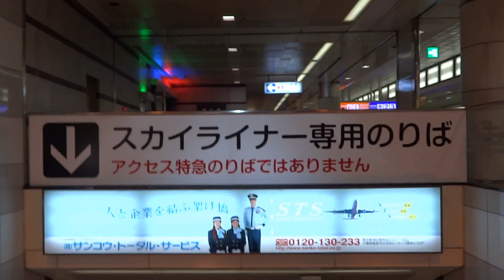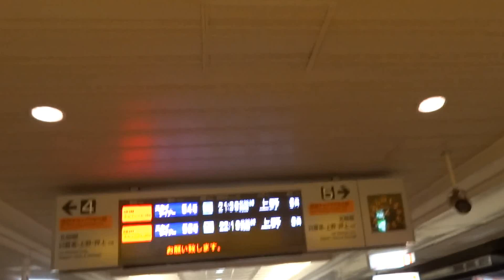京成電鉄成田空港駅 スカイライナーホームへのアプローチ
成田国際空港（成田空港）へのアクセス駅の一つで、成田空港第1ターミナルに直結している。
当駅には、JR東日本の成田線（空港支線）と、京成電鉄の本線ならびに成田空港線（成田スカイアクセス線）が乗り入れており、いずれも当駅が終点となっている。ただし、JR・京成とも線路を保有しない第二種鉄道事業者であり、線路を保有している第三種鉄道事業者は成田空港高速鉄道である。京成本線・成田空港線（成田スカイアクセス線）の駅番号はいずれもにKS42である。